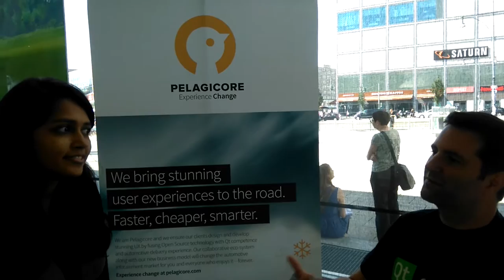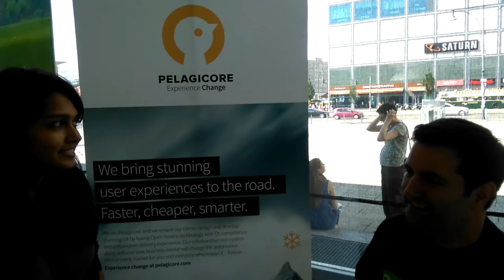Roving KDE Reporter Devaja Grills the Pelagicore Developer Johan Thelin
QtCon 2016